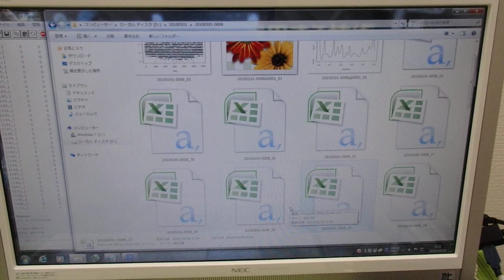音圧測定装置：超音波テスターを利用した実験動画 ultrasonic-labo